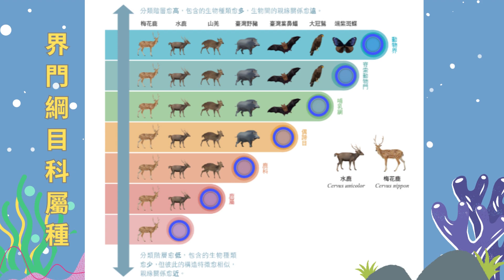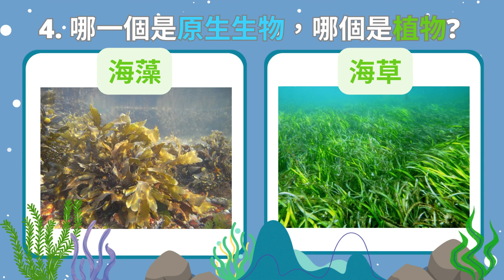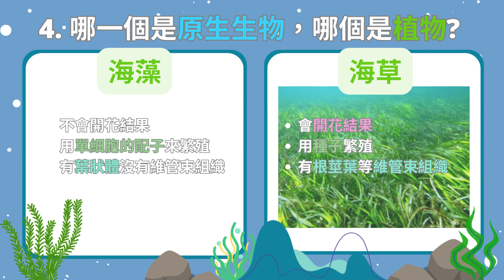【海洋：多樣性的海洋】🌊🐋🐙🦀（適用於低年級教育用）🐚🐠🐡🦐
內容：適用低年級（5歲以上）課外教材供使用，搭配簡易圖示和背景音樂的活潑專題。

製作：Oxford Chung

如果喜歡該視頻，請給予肯定和支持~ 謝謝~
郵局代號：700